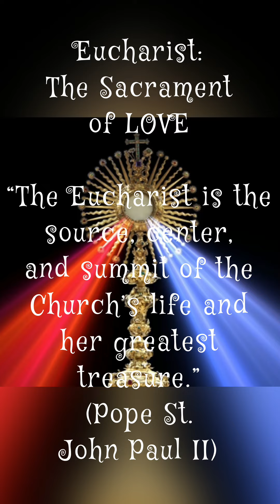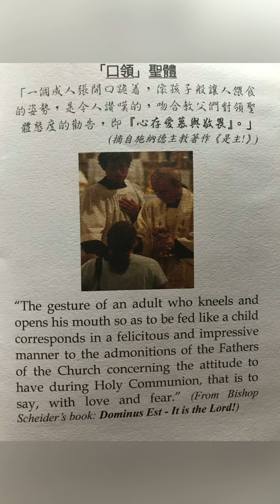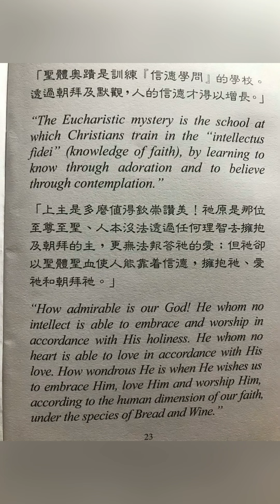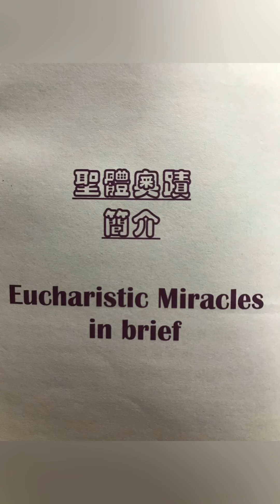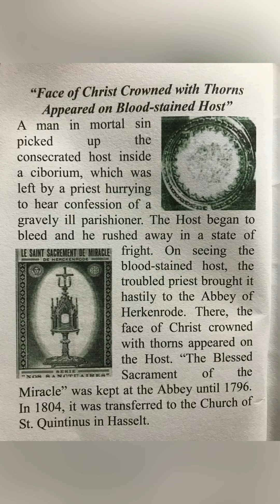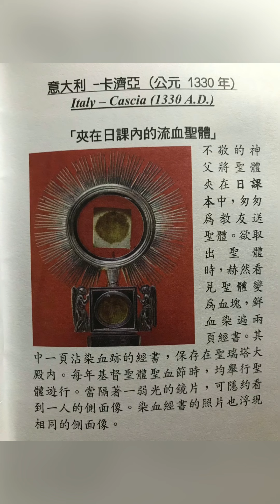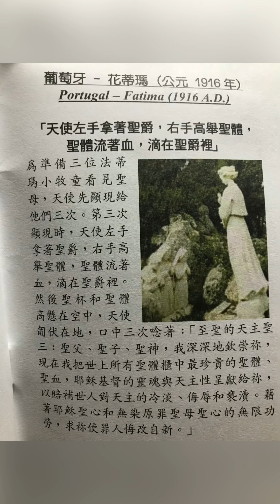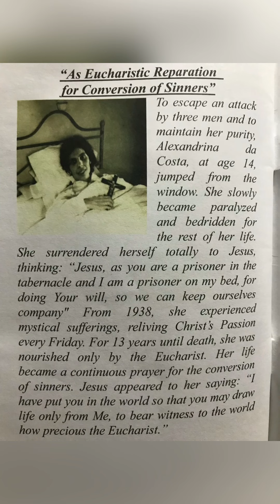LOVE till the END